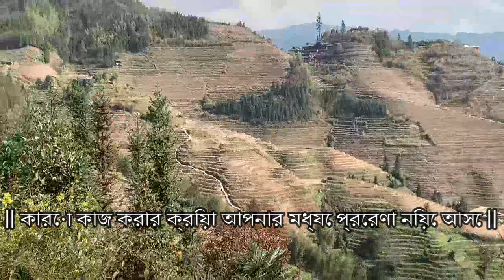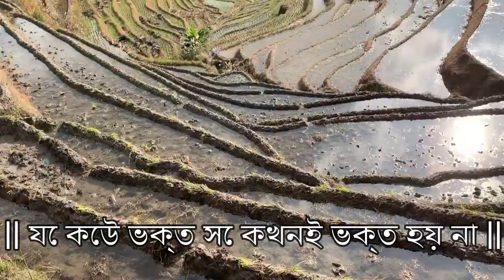🔥😃কারো কাজ করার কর্ম নিয়ে আসে আপনার মধ্যে প্রেরণা। BEST 2022 MOTIVATIONAL QUOTES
This video is a collection of some best inspirational and motivational quotes, thoughts. This video contains Best 2022 motivational quotes.

ALSO RELATED TOPIC:

ผู้สัญจรไปมา ของจุดหมายปลายทางใหญ่ใจไม่เล็ก..